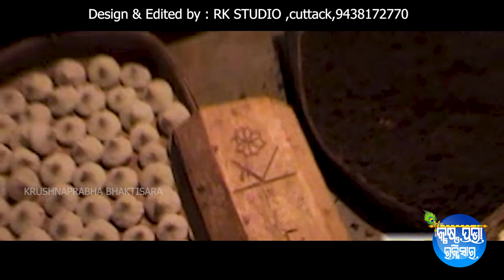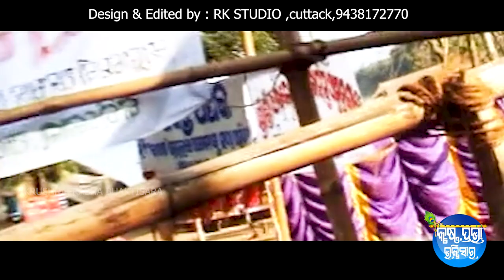badaosha katha I Dhabaleswra nka kahani I gaja bhoga I tarana bhoga I kala balada dhala hela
Its a Devotional story of our channel Krushnaprabha Bhaktisara. Please let us know, we must consider your suggestions. Your suggestions is more Valuable for us.

✽II Dhabaleswaranka badaosha II✽

 ✽II Devotional Odia Bhajan II✽

to listen another devotional song

✽II On KRUSHNAPRABHA BHAKTISARA II✽

 ✽II Dhabaleswra nka badaosha II✽

 ✽II Credits II✽
✽ Album - KPBS 0028- Dhabaleswara nka badaosha
✽ Artist : Smeer tripathy , tamasha,Sonali & others
✽ Arrangement - Rajkiran Tripathy
✽ Edited By - RK STUDIO - 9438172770
✽   Design By - Rajkiran Tripathy
✽ Upload, Description & Published By: Rajkiran Tripathy
✽ Media Partner- Saish Tv
✽ Music on- Krushnaprabha Bhaktisara
✽ Also avaliable on Spotify,Hungama,Gaana,Wynk Music,Amazone Music,Jiosaavn,YT Music and many more platform. ▪▪▪▪▪▪▪▪▪▪▪▪▪▪▪▪▪▪▪▪▪▪▪▪▪▪▪▪▪▪▪▪▪▪▪▪▪▪▪▪▪▪▪▪▪▪▪▪▪▪▪▪▪▪▪▪▪▪▪▪▪▪▪▪▪▪▪▪▪▪▪▪▪▪▪▪▪▪▪▪▪▪▪▪▪▪▪▪▪▪▪▪▪▪▪▪▪▪▪▪▪▪▪▪▪▪▪▪▪▪▪▪▪▪▪▪▪▪▪▪▪▪▪▪▪▪▪▪▪▪▪▪▪▪▪▪▪▪▪▪▪▪▪▪▪▪▪▪▪▪▪▪▪▪▪▪▪▪▪▪▪▪▪▪▪▪▪▪▪▪▪▪▪▪▪▪▪▪▪▪▪▪▪▪▪▪▪▪▪▪▪▪▪▪▪▪▪▪▪▪▪▪▪▪▪▪▪▪▪▪▪▪▪▪▪▪▪▪
 ##  KRUSHNAPRABHA BHAKTISARA ##